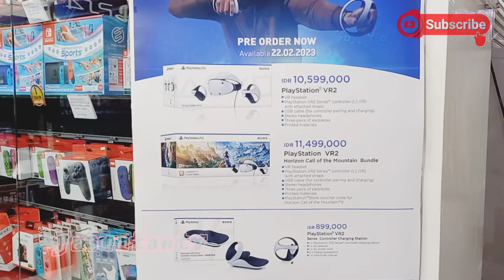Cek harga console game terbaru 2023 gsshop ps5 oled ,xbox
assalamualaikum wr.wb

video kali ini jasuntantv mau infoin Harga terbaru ps5 sony resmi indonesia

-ps5 digital polosan 1 stik
Rp.8.199.000
-ps5 disc polosan 1 stik rp.9.699.000
-ps5 digital polosan 2 stik
Rp.9.299.000
-ps5 disc polosan 2 stik
Rp.10.778.000
-ps5 disc gow 1 stik Rp.10.579.000
-ps5 digital gow 1 stik rp.9.079.000

Terima kasih temen temen .. semoga kalian sehat selalu

Jam operasional
Buka setiap jam 10.00 sd 20.00

gs shop bec bandung
ps5 resmi indonesia
resmi indonesia
playstation 5
playstation5 five
console game murah
gsshop shop bec
toko game murah bandung
barangunik bekas
god payless
ps4 second
bandung murah
harga switch lite
bandung jadul